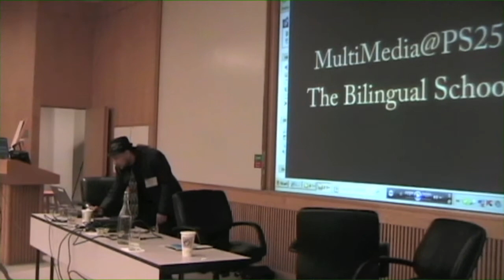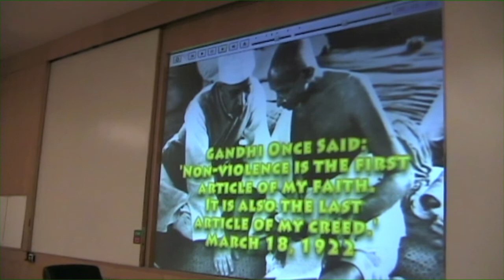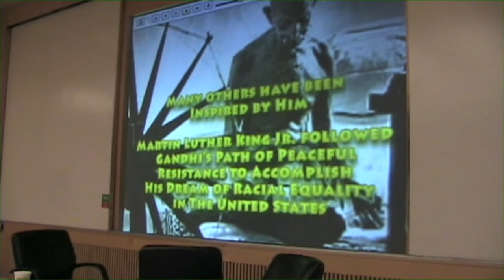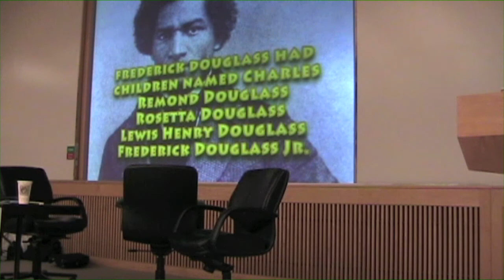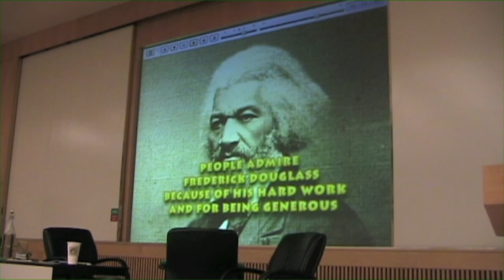Students' Digital Voices